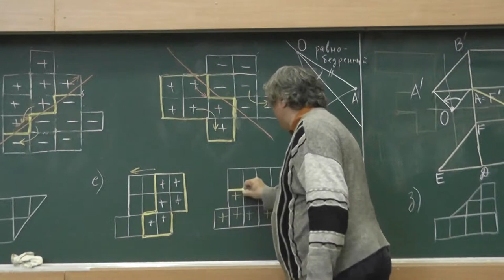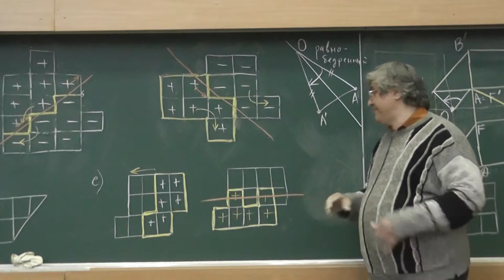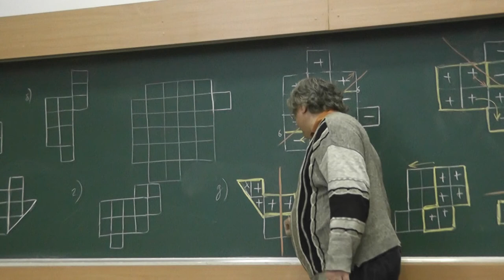37 Параллельный перенос и скользящая симметрия